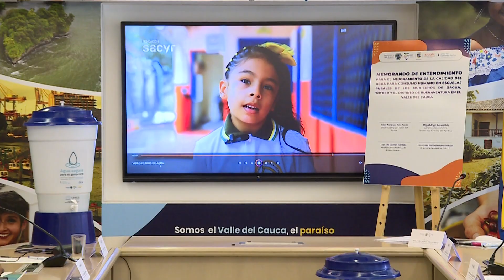Gobernación brinda agua potable a 1.800 beneficiarios de escuelas del Valle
21 instituciones educativas de Buenaventura, Yotoco y Dagua ahora contarán con agua potable Gracias a un memorando de entendimiento que firmó la Gobernadora Dilian Francisca Toro con la concesionaria Unión Vial Camino del Pacífico y su Fundación Sacyr.